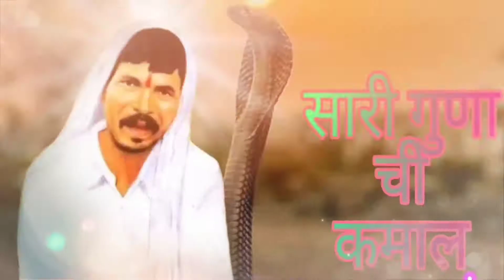Gunvant baba videos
Gaurkheda